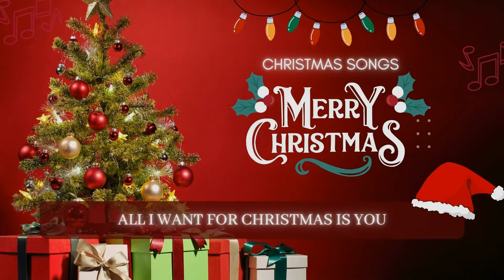All I Want for Christmas (Is You) Cover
(All I Want for Christmas (Is You) - Orchestra Cover)

Composed by Mariah Carey & Walter Afanasieff

Here are my favorite Christmas songs.

© C Line: Mariah Carey, Walter Afanasieff